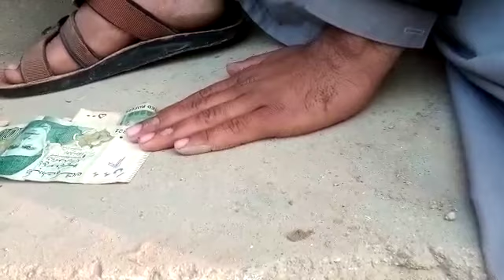How to money get double in Sindhi | Fazal Latif & Imran Baloch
How to money get double
 ...with Fazal Latifand Imran Baloch